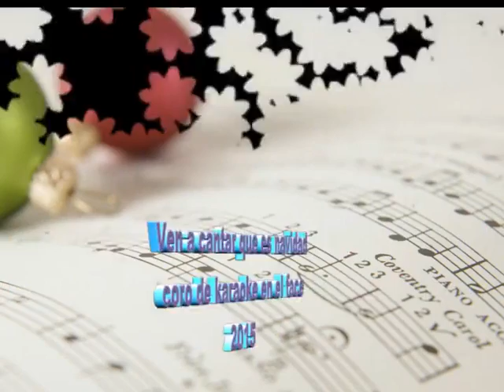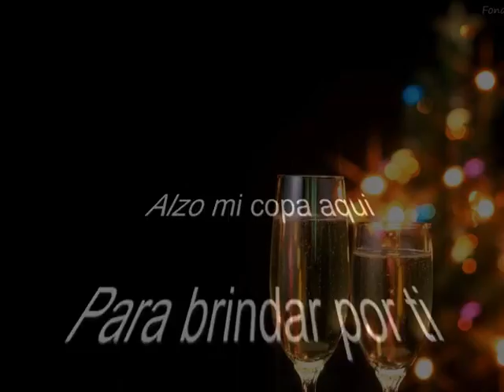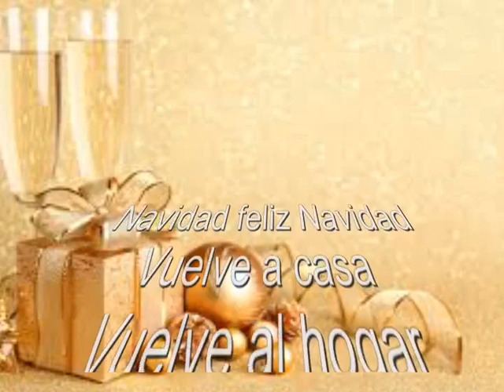villancico cantemos en el face karaoke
pequeño montaje de un poquito de la gente que estamos en el grupo del facebook .